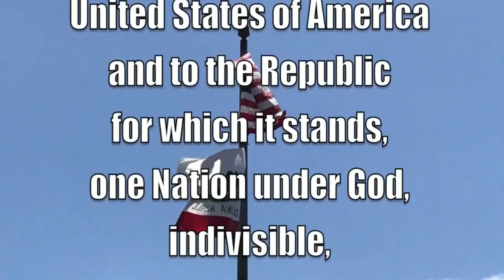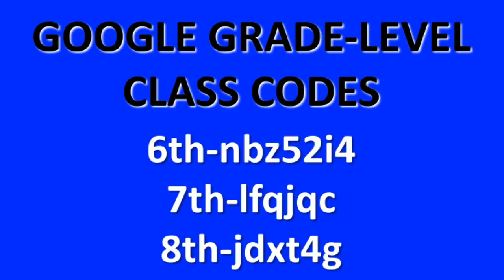12 7 18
Friday's BCAST